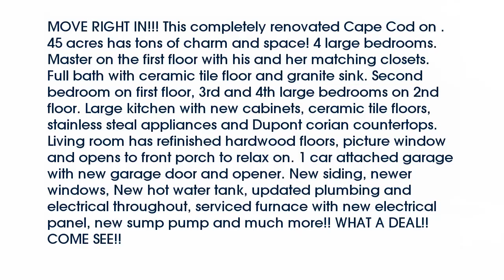Real estate for sale in Akron Ohio - MLS# 3800701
321 Milnar Ave
Akron Ohio 44319
MLS# 3800701

MOVE RIGHT IN!!! This completely renovated Cape Cod on .45 acres has tons of charm and space! 4 large bedrooms. Master on the first floor with his and her matching closets. Full bath with ceramic tile floor and granite sink. Second bedroom on first floor 3rd and 4th large bedrooms on 2nd floor. Large kitchen with new cabinets ceramic tile floors stainless steal appliances and Dupont corian countertops. Living room has refinished hardwood floors picture window and opens to front porch to relax on. 1 car attached garage with new garage door and opener. New siding newer windows New hot water tank updated plumbing and electrical throughout serviced furnace with new electrical panel new sump pump and much more!! WHAT A DEAL!! COME SEE!!